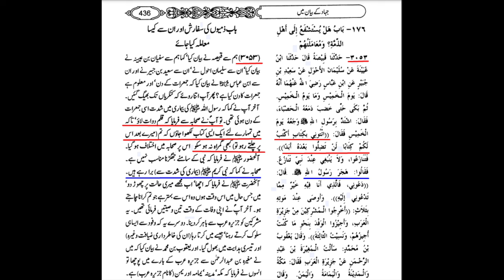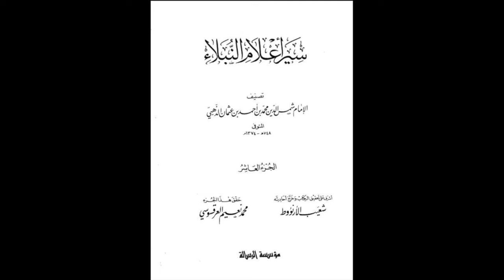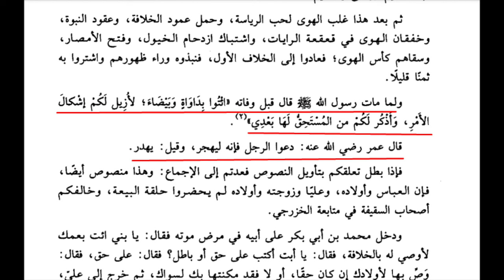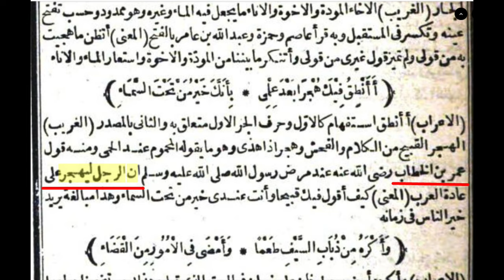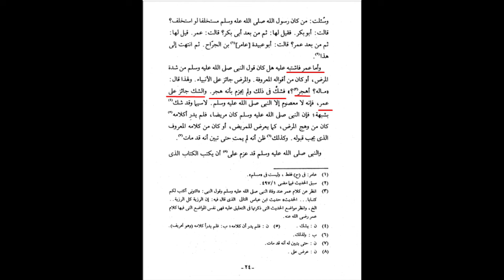Shahdaat e Rasool Allah(saww) Part 15 | Hadith e Qirtas Part5 | Maulana Shahryar Raza Abidi